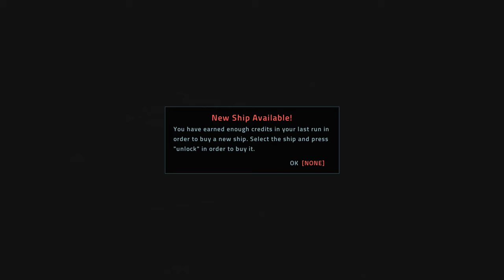Everspace [4] Cast of Characters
Finally got some of those side missions. I wonder if they'll persist across deaths.